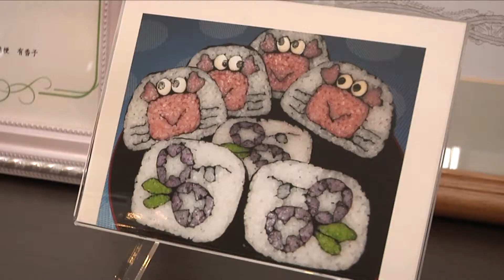ちたまるある記2016年6月：城殿ミキ飾り寿司＆アイシングクッキー教室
大府駅前のビルにある城殿ミキ飾り寿司＆アイシングクッキー教室。講師の城殿さんはJSIA寿司インストラクター協会認定のマスターインストラクター。マスターインストラクターとは、飾り巻き寿司最高峰の資格です。教室では季節の行事や花・」キャラクターなどの絵柄にチャレンジします。またアイシングクッキーの講座も開講しています。(※2016年6月放送)